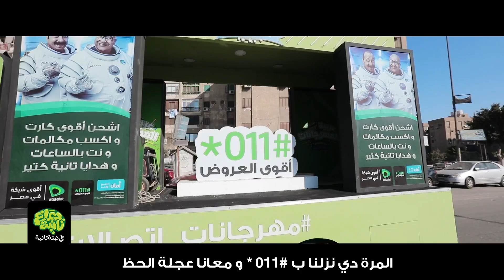عربية المهرجانات - مدينة نصر